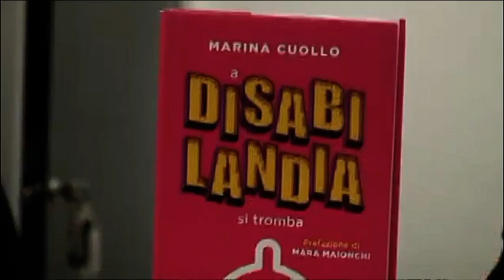Presentato a Forio il libro "A disabilandia si tromba"